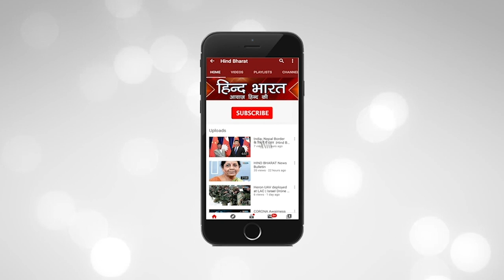शादी पाप या वरदान! || Hind Bharat Special Episode With Rakesh Panday Ji || Crime || Hind Bharat News